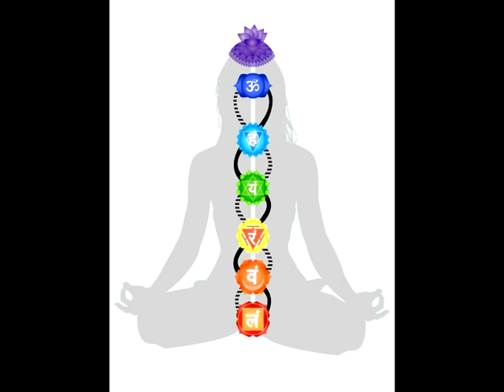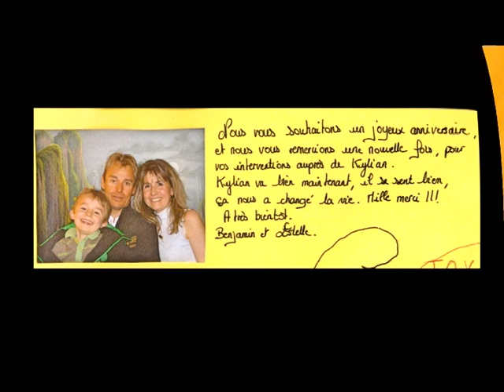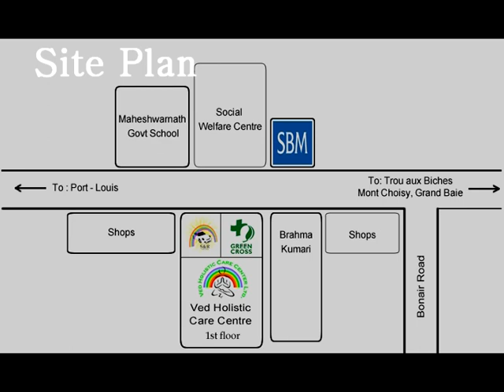Wellness Mauritius - L'Histoire d'un enfant qui retrouve La Parole [Christine Benincasa]